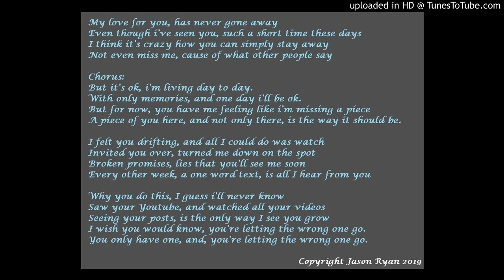Jason Ryan - Letting The Wrong One Go (ORIGINAL Lyrics)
For READING ONLY !
This does not include my vocals.
Original Lyrics By : Jason Ryan
Copyright : Jason Ryan 2019